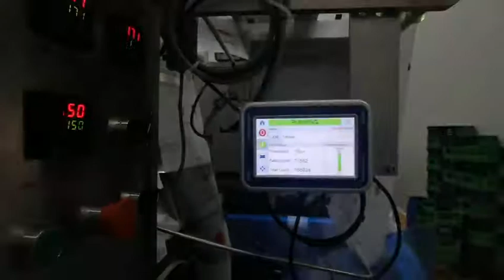juice packing machine Automactic packing machine